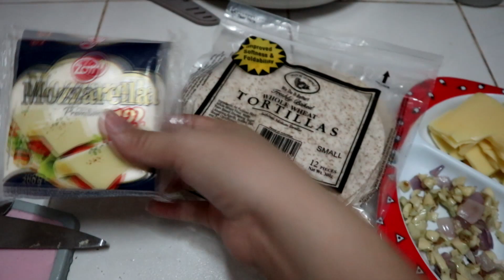Vlog 1.2 First day of School + Easy to Make Healthy Baon